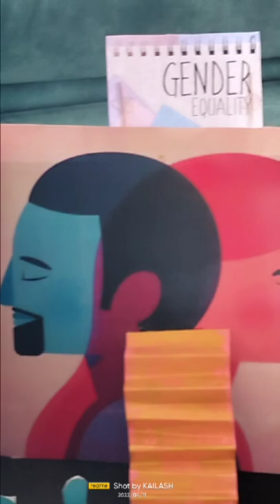gender equality 😍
gender equality is your issue too emma watson in hindi
gender equality debate
gender equality speech in hindi